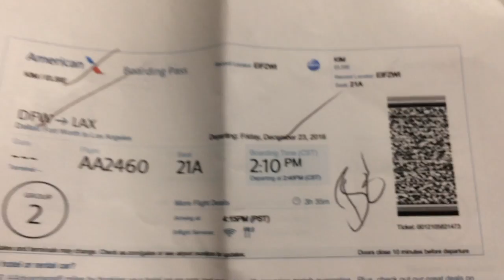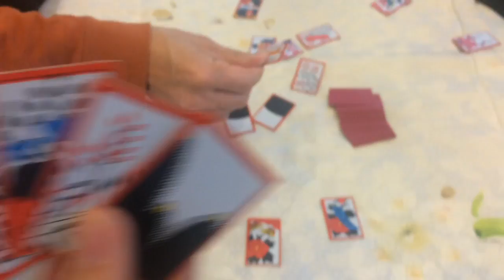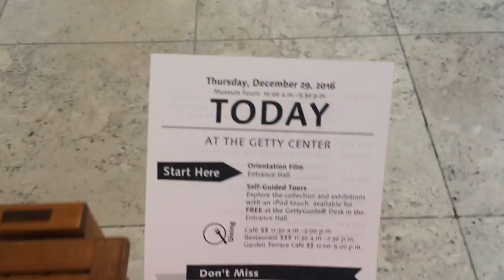California Family Trip [2016]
It seems the majority of the time we were in California, we were eating...

↠ Traveling to Dallas, flight to LAX (12/23/16)
↠ Christmas Eve, hanging with the grandparents  (12/24/16)
↠ Christmas, reunion with Lillian (12/25/16)
↠ Reunion with Kwong family, cousin time, dinner party (12/26/16)
↠ Skiing at Snow Valley (12/27/16)
↠ Koreatown with cousins (12/28/16)
↠ Vegas Buffet, Getty Museum (12/29/16)
↠ M Street Kitchen (12/30/16)
↠ Back to TX (12/31/16)